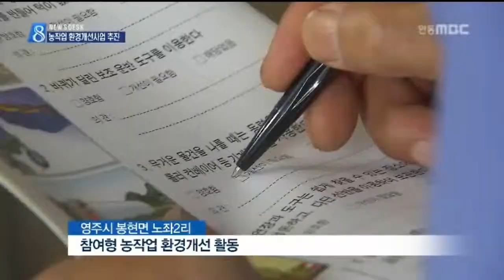[안동MBC뉴스]농작업 환경분석..위험요소 제거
2014/09/16 14:33:45    작성자 : 김건엽

◀ＡＮＣ▶
안전을 중시하는 변화가 목격되고 있지만
아직은 개선해야할 것들이 많습니다.

농업도 예외가 아니어서,
위험요소를 점검하고 작업환경을 개선하는
시범사업이 펼쳐지고 있습니다.

김건엽기자
◀ＥＮＤ▶

일손 바쁜 수확철.농민들은 힘든 노동에
사고위험까지 안고 있습니다.

◀ＩＮＴ▶ 조정희/영주시 봉현면
"높은데 올라갔을때는 사다리가 위험했고
저런 비탈밭,산 그런 곳은 기계로 다닐때도
위험하고..."

농작업 안전을 위해 농민들이 직접 참여하는
환경개선사업이 펼쳐지고 있습니다.

전문가와 함께 농업현장과 농작업 습관 등을
하나씩 점검해 위험요소를 찾아내고
개선방안에 대해 의견을 나눕니다.

농업인들에게 많은 근골격계 질환을
예방하기 위한 점검도 함께 진행됩니다.

◀ＳＹＮ▶ 김진석 교수/순천향대 구미병원
"사람 몸이란게 목이 뒤로 젖혀질수록
팔이 어깨 위로 올라갈수록
근골격계쪽에 부담이 많이 됩니다."

(s/u)농업분야 산업재해는 제조업에 비해
최고 7배나 높고 근골격계 질환은 통계를
잡기도 어려울만큼 높습니다.

농민들의 직접 참여로 만들어진
농작업 환경개선계획은 다른 농촌마을에도
적용되며 지속적으로 개선이 진행됩니다.

◀ＩＮＴ▶ 김진석 교수/순천향대 구미병원
"농작업 재해,농사로 인한 질병 감소 목적"

안심농업,안전한 농촌을 기치로 한
'참여형 농작업 개선사업'의 향후 성과가
주목됩니다.MBC뉴스 김건엽입니다.